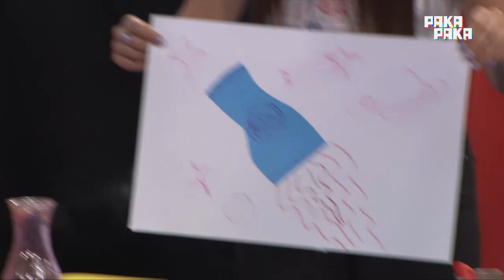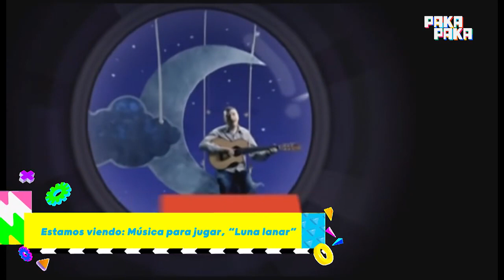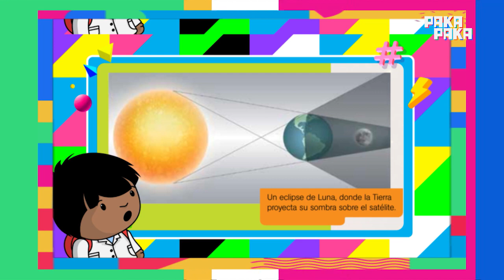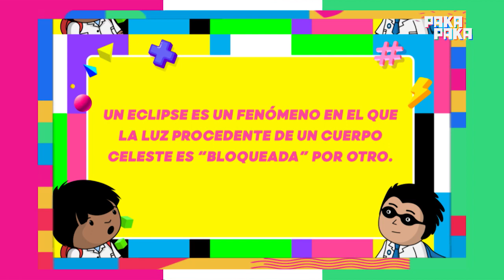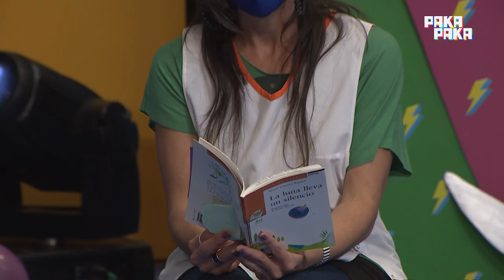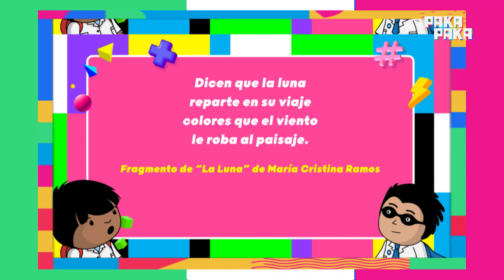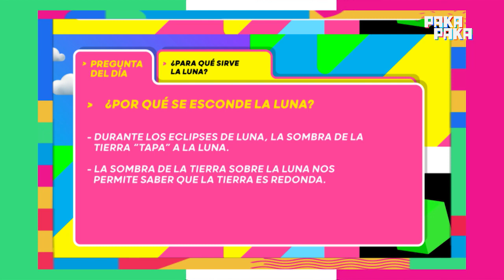Seguimos educando - ¿Por qué se esconde la luna? - 4° y 5° GRADO - Pakapaka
En el programa de hoy, Caro y Pablo aprenden con Zamba, Nina y Lara todos los secretos acerca de los eclipses. ¡Y con al profe de Plástica aprenden a hacer eclipses en casa!